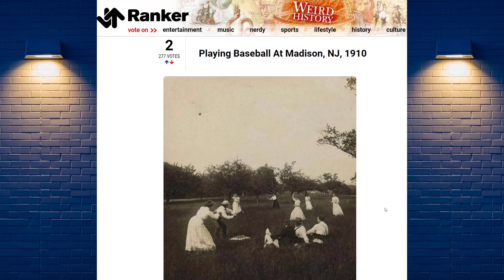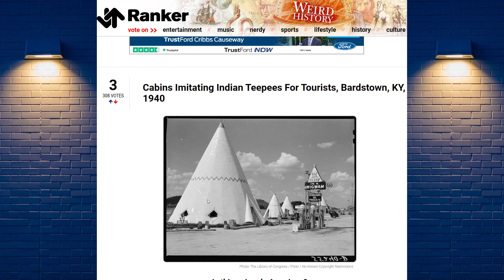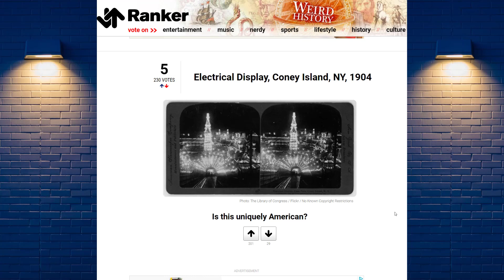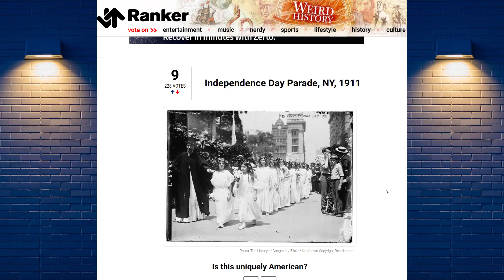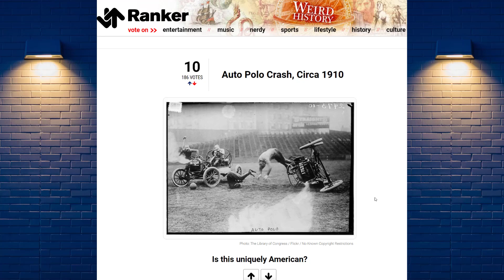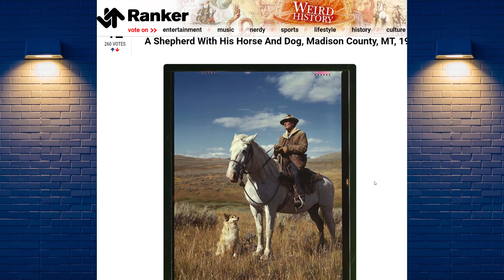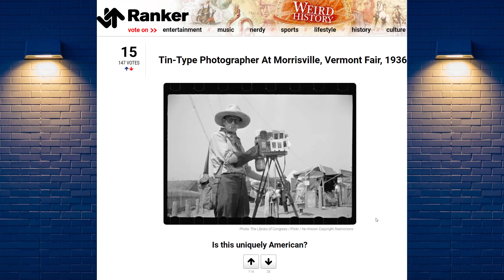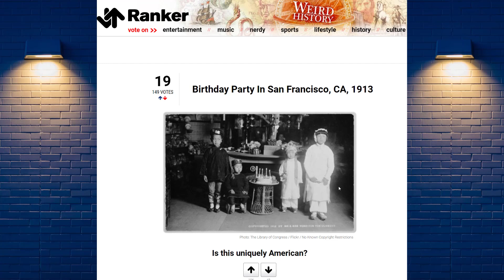SIMPLY AMAZING PHOTOS OF AMERICAN HISTORY AND CULTURE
Fair use is one of the limitations to copyright intended to balance the interests of copyright holders with the public interest in the wider distribution and use of creative works by allowing as a defense to copyright infringement claims certain limited uses that might otherwise be considered infringement.